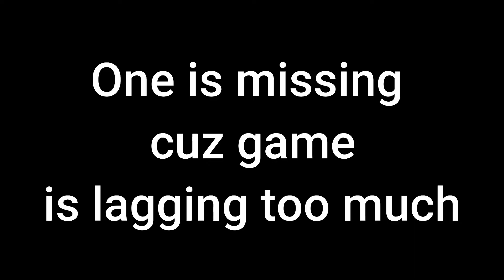Five Nights at PAPER MARIO'S - All Jumpscares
One day in the Paper Mario's Spaghetteria, Luigi found H̵̵̦̺̦̺̔̔́̔̔I̸̟͉̼̓͑͆M̵͖̠͇͌̈́̕., Luigi went to show it to Mario and his friends, but when they got to that place, H̵̵̦̺̦̺̔̔́̔̔I̸̟͉̼̓͑͆M̵͖̠͇͌̈́̕. was no longer there, they turned around and H̵̵̦̺̦̺̔̔́̔̔I̸̟͉̼̓͑͆M̵͖̠͇͌̈́̕. was there...

Three days after that event a Toad named Toadsy noticed that Mario and his friends were acting weird and decided to stay five nights in that Spaghetteria to find out what is causing that weird behavior of Mario and his friends...

How will this story end? Find out in the game!

       ||   O      O   ||
           |     V    |
                 U

- Alcohol Reference
- Strong Language